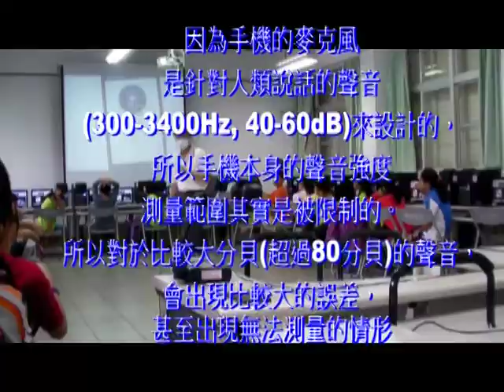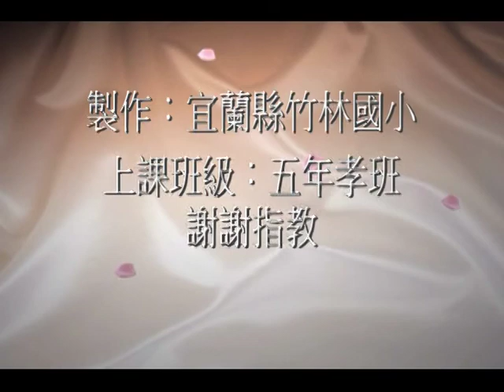應用分貝計APP進行聲音單元教學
作者：陳金助(宜蘭縣)